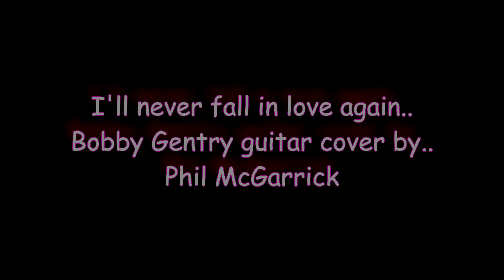I'll never fall in love again. Bobbie Gentry guitar cover by Phil McGarrick. FREE TABS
"I'll Never Fall in Love Again" is a popular song by composer Burt Bacharach and lyricist Hal David that was written for the 1968 musical Promises, Promises. Several recordings of the song were released in 1969; the most popular versions were by Dionne Warwick (released December 1969), who took it to number 6 on Billboard magazine's Hot 100 and spent three weeks topping the magazine's list of the most popular Easy Listening songs, and Bobbie Gentry (released July 1969), who topped the UK chart with her recording and also peaked at number 1 in Australia and Ireland, number 3 in South Africa and number 5 in Norway.

My Guitar cover is based on Bobbie Gentry’s version Played on my Alan Brason Custom Stratocaster  fitted with Kinman FV-HMS pickups on Middle  position into an Alesis Quadraverb Q2 with EFTP patch 0-36.
Sound recorded in Cubase SX6 and edited with the three 4K Video takes made with 3 Panasonic VX870 4K camcorders in Song Vegas Pro 14

I made Tabs out of my arrangement which are free to download from my

LYRICS
What do you get when you fall in love?
A guy with a pin to burst your bubble
That's what you get for all your trouble
I'll never fall in love again
What do you get when you kiss a guy?
You get enough germs to catch pneumonia
After you do, he'll never phone ya
Don't' tell me what's it's all about
'Cause I've been there and I'm glad I'm out
Out of the chains, the chains that bind you
That is why I'm here to remind you
You only get lies and pain and sorrow
So for at least until tomorrow
Dont' tell me what's it's all about
What do you get when you give your heart?
You get it all broken up and battered
That's what you get, a heart that's shattered